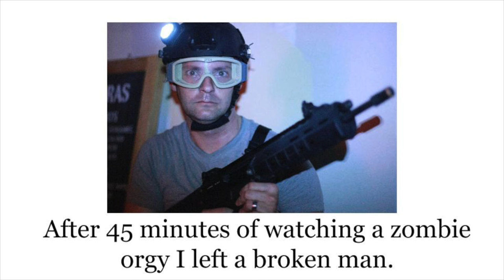Ep 135 (ft Travis Krauss)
Leading Las Vegas late night talk show Downtown Podcast brings late night fun with

big ideas to a live audience every Thursday night filmed at East Fremont hot spot

Inspire Theater. This weeks guests include Haley Findlay with Haus of Fiznak, Travis

Krauss from Adventure Combat Ops and entertainment by Comedian Steven Briggs.

This free show allows audience members to interact with guests and hosts while

enjoying libations from the sultry Wayfarer Bar located inside Inspire.

The fun doesn’t stop when the show is over. Guests are encouraged to go upstairs to

the Inspire Rooftop Bar and benefit from the drink specials offered exclusively to the

shows audience members.

What: Downtown Podcast Episode 135

When: 9pm Thursday September, 3 2015

Where: Inspire Theater Corner of Fremont and Las Vegas Blvd.

Who: Guests Haley Findlay

 Travis Krauss

 Steven Briggs

Vegas. Slowly adding interviews, visiting guests, and entertainment, the Downtown

The Downtown Podcast started October 2012 with a goal to provide an "ROC" Return

On Community by interviewing people that were making an impact in downtown Las

Podcast has grown to over 100 episodes and is available for viewing on Vegaslife TV

through Centurylink, Cox 96 and Air TV. Internationally via Dream Satelite, KoreaStat5

and Asia TV. Catch live tapings every Thursday at 9PM PST inside Inspire Theater or

watch via Airlive, Periscope, or Youtube.